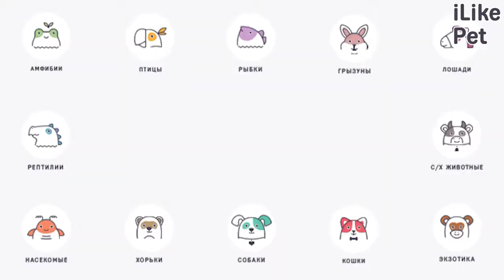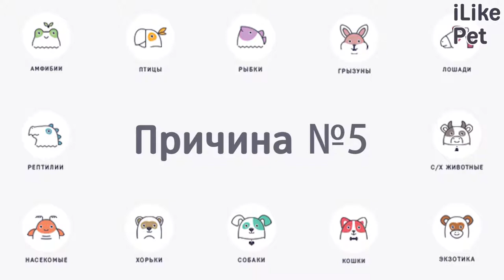5 причин икоты у собак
Икота — физиологический процесс, который периодически беспокоит каждого лающего питомца. Возникает такое в результате спазма межреберных мышц. Чтобы избавить животное от такого неприятного ощущения, владельцу необходимо знать и понимать его причину.